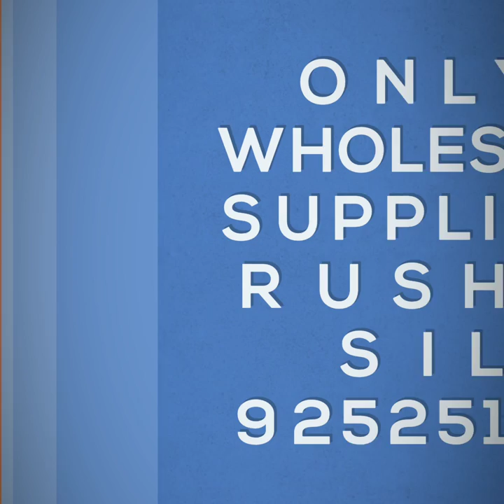Cotton Printed Fabrics Wholesalers Cotton Kapde Ka Wholesale Vepari Cotton Cambric Print Wholesalers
Only Wholesale Deal 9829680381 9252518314

More Product Plz WhatsApp

Fabrics Contact
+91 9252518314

Fabrics Contact
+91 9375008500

Readymade Contact
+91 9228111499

Rushan Silk
Shop No.17 Lokhandwala Complex Patel Maiden Danilimda Ahmedabad 380028

Rushan Silk
Shop No.9 2nd Phase Basni Industrial Area Jodhpur 342005 Rajasthan